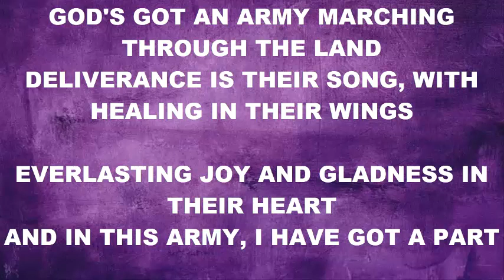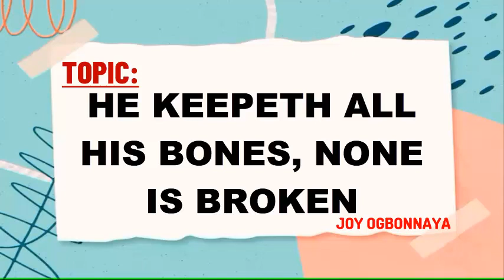HE KEEPETH ALL HIS BONES, NONE IS BROKEN | 29th May | SPDD